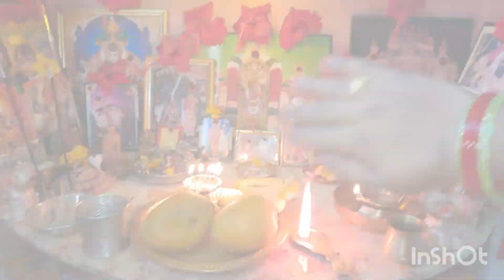ఇంటిపని మొత్తం నేనే చేసుకుంటా పండుగ పనులు,కూరగాయలు రెట్లు బాగ పెరిపోయాయి,today vlog